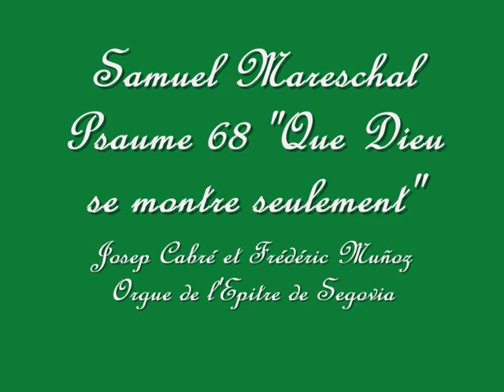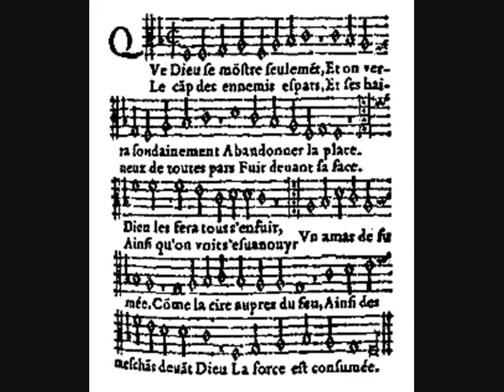S. Mareschal : Psaume 68 par J. Cabré et F. Muñoz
Samuel Mareschal (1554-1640) : Psaume 68 "Que Dieu se montre seulement" Paroles d'après Théodore de Bèze (1562). Josep Cabré Basse-taille et Frédéric Muñoz à l'orgue Pedro de Liborna Echeverria (1702) de L'Epitre de la Cathédrale de Segovia (Espagne). Restauration Hermanos Desmottes 2012. Extrait du CD XCP 5044 (Mai 2013).